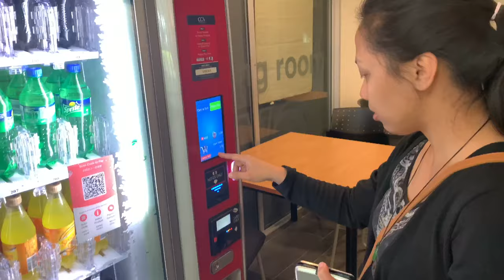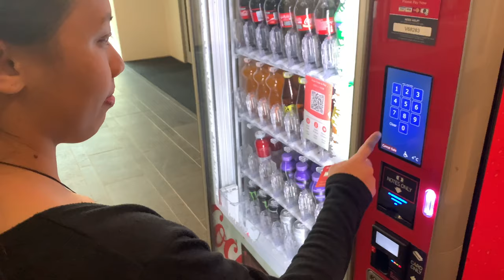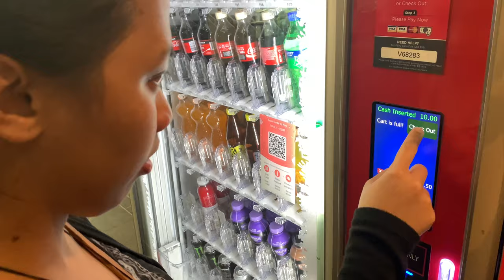IELTS Exam sa New Zealand. Papunta kami sa future ! | Filipinos in New Zealand